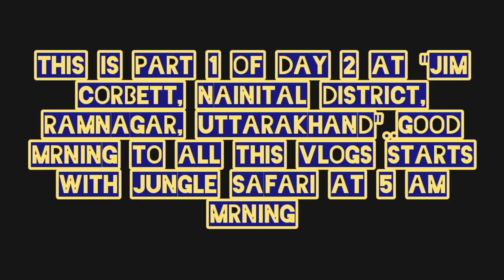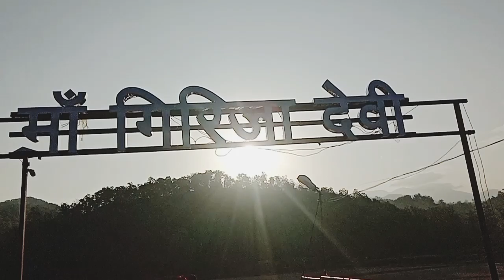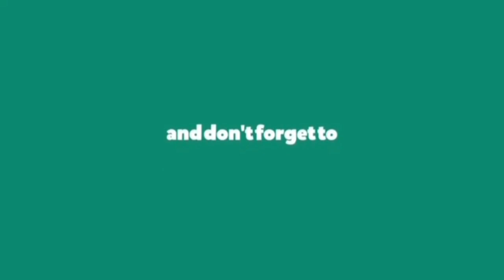"Exploring Jim Corbett, Nainital District, Ramnagar, Uttarakhand" Day 2,Part-1